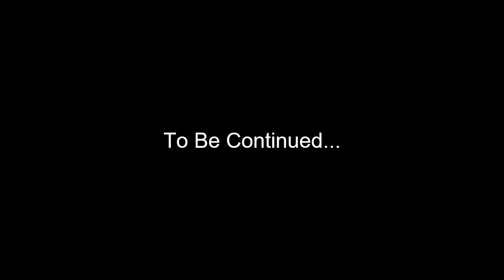GRENADA TRIP: Clouden Family Reunion: Day 4 Rained Out (Part 5)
We had plans on this day, which I don't remember what they were. However, we ended up simply relaxing with the family mostly in doors.